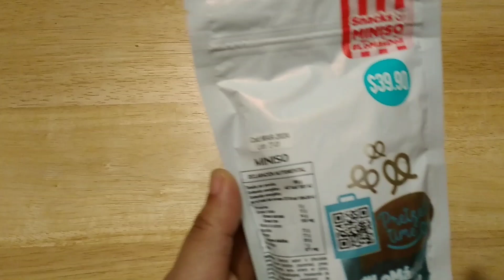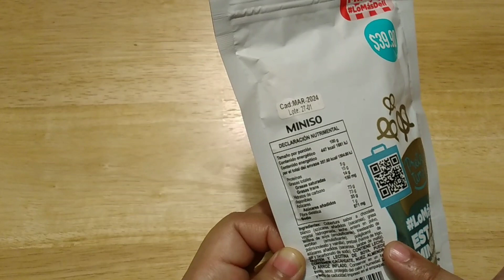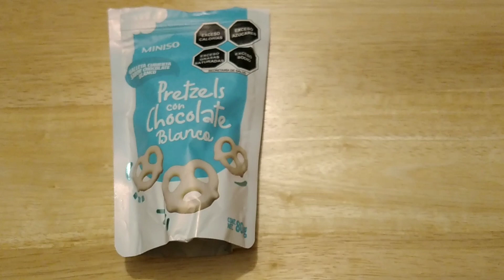Pretzels🥨con Chocolate Blanco de Miniso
¿Te gustan las botanas dulces y saldas? Si respondiste Sii este producto es para ti 😁😁

A sólo *$39.90 MXN*